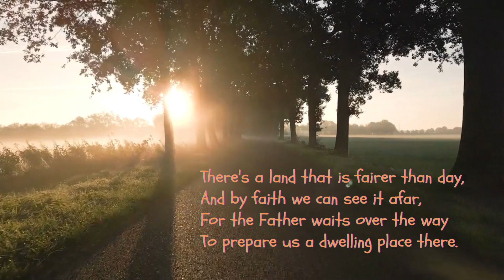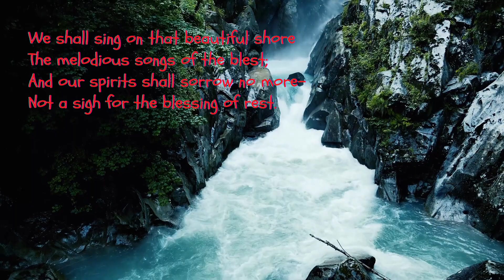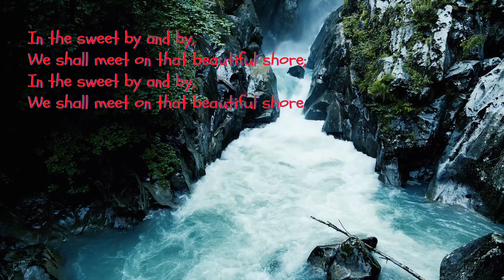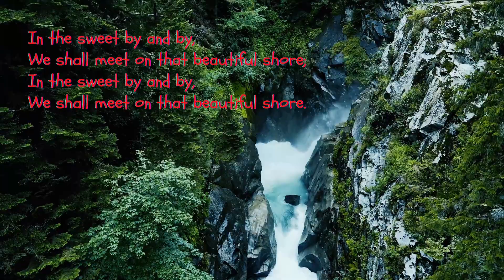In the Sweet By and By... Christian Hymn | All Soul's Day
This is a Christian hymn that celebrates One Lord, One Faith, One Baptism and the Hope brought about by Jesus Christ. It was written by English clergyman and hymn writer Sanford Fillmore Bennett (1868)

The melodious songs of the blest;
Not a sigh for the blessing of rest. [Refrain]